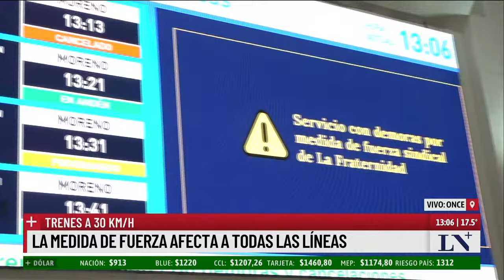Viajar en tren, una verdadera odisea; por medida de protesta circulan a 30 km/h